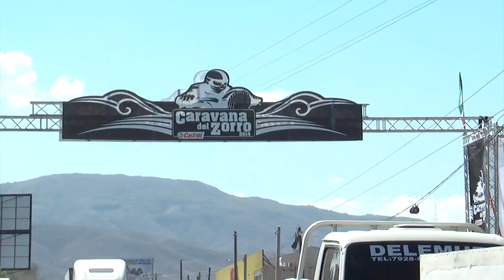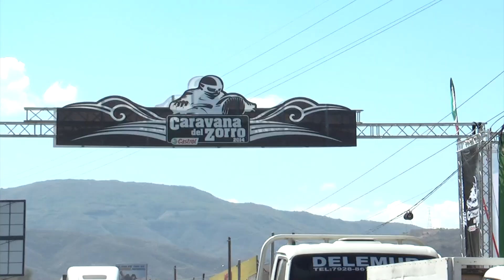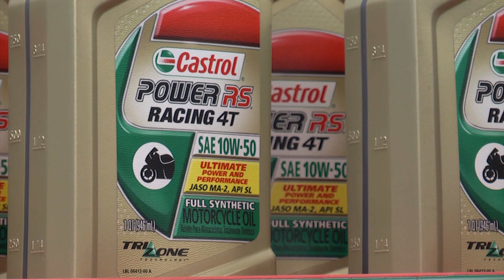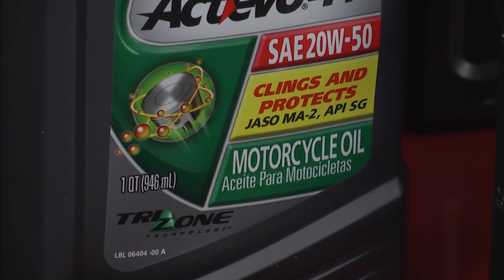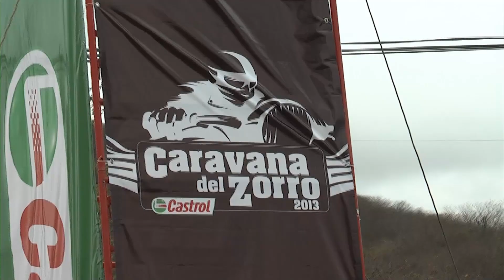Caravana del Zorro 2014